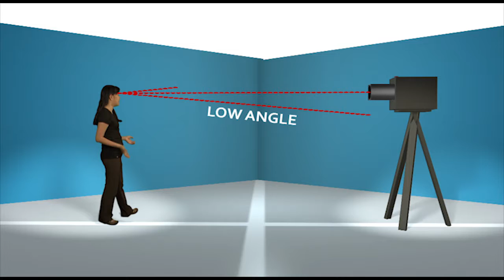Where to look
When you're on camera do you know where to look?